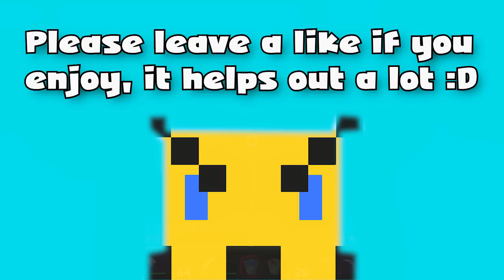The NarniaCraft Tales - Episode 11: Stress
Don't spread yourself thin, don't get overwhelmed with so many things to do.

~ Connections ~

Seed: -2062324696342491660